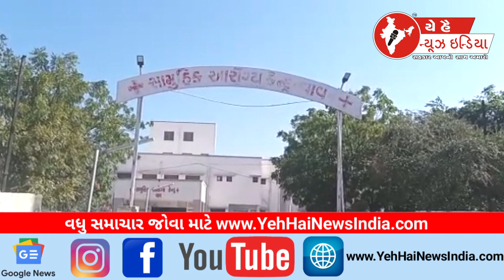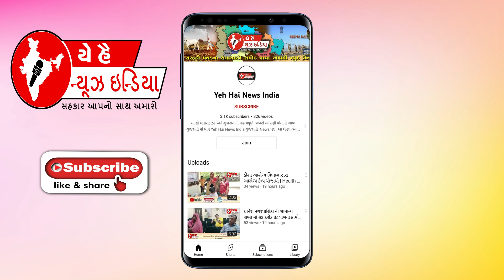02 March 2024 | YEH HAI NEWS INDIA CHANNEL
02 March 2024 | YEH HAI NEWS INDIA CHANNEL